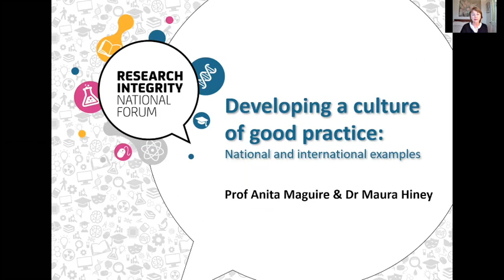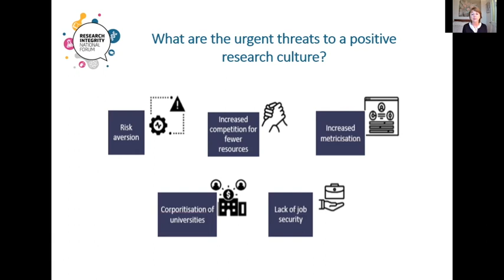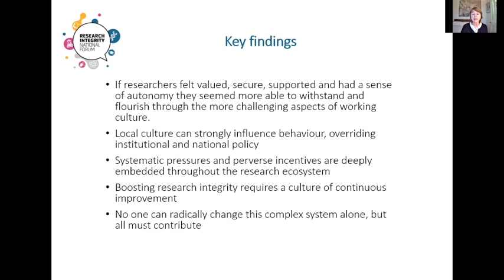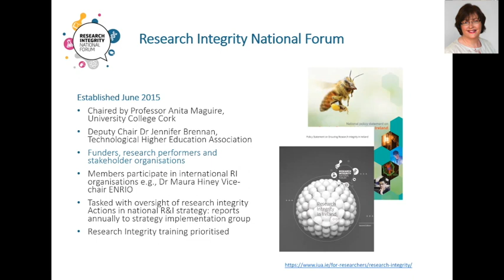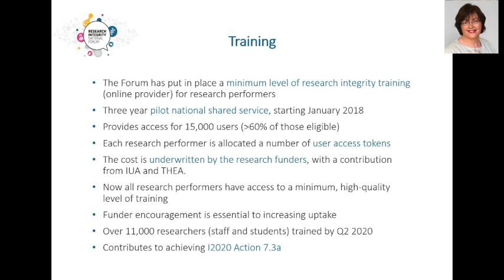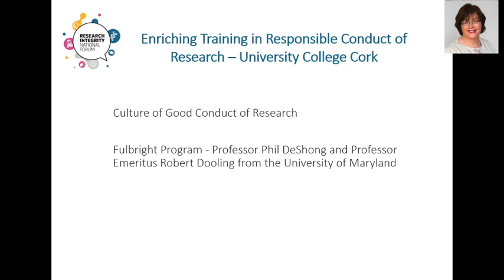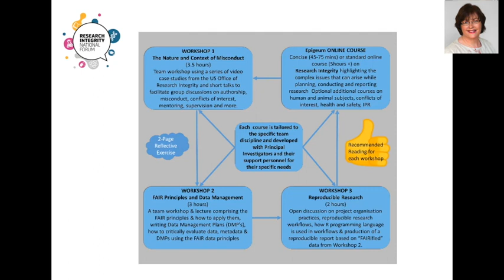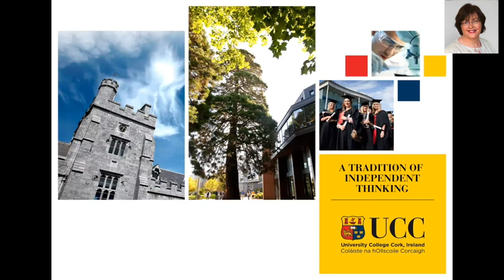HRBConf2020 Dr Maura Hiney & Professor Anita Maguire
Dr Maura Hiney & Professor Anita Maguire  'Developing a culture of good research practice: National and international examples'